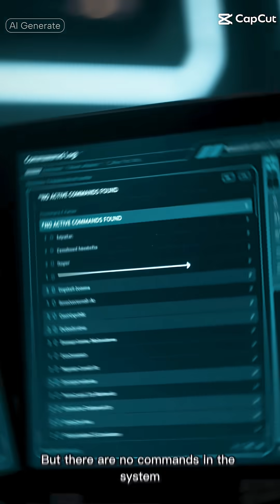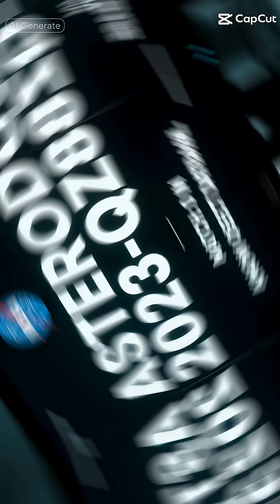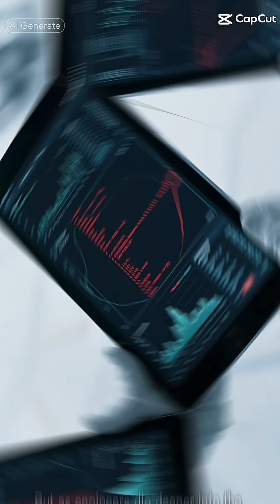The James Webb Telescope is Even BETTER Than We Imagined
The James Webb telescope is a revolutionary space observatory that has been making waves in the field of astronomy and space science. With its advanced astrophotography capabilities, the James Webb space telescope has been able to capture stunning images of the universe, providing valuable insights into galaxy formation, stellar evolution, and the formation of stars and planets. The telescope's ability to study the universe in infrared light has allowed scientists to peer through dust and gas, revealing hidden secrets of the cosmos. From the formation of black holes to the discovery of exoplanets, the James Webb telescope has been at the forefront of space research, providing a new understanding of the universe and its many mysteries. As part of the ongoing efforts of NASA and the ESA to explore space, the James Webb telescope is an essential tool for space discovery, enabling scientists to study the universe in unprecedented detail. With its cutting-edge space technology, the James Webb telescope is poised to make new scientific breakthroughs, expanding our knowledge of the universe and its many wonders, from the solar system to the farthest reaches of the cosmos. The James Webb telescope is a testament to human ingenuity and the boundless curiosity that drives us to explore the unknown, and its discoveries will continue to inspire new generations of space enthusiasts and scientists alike.